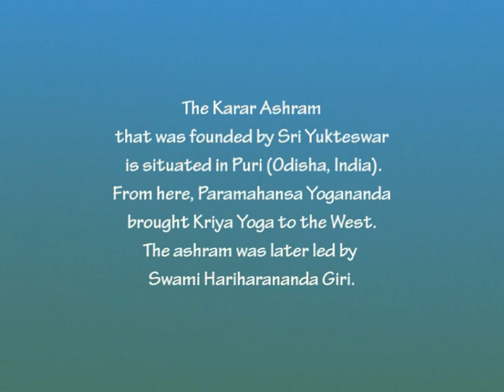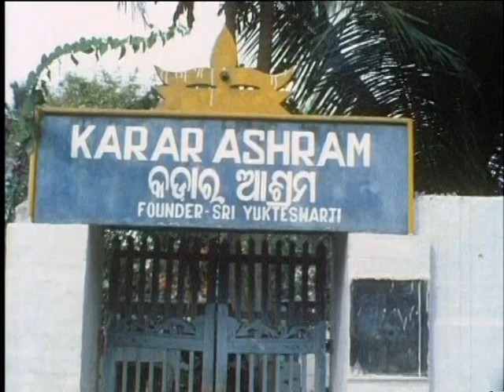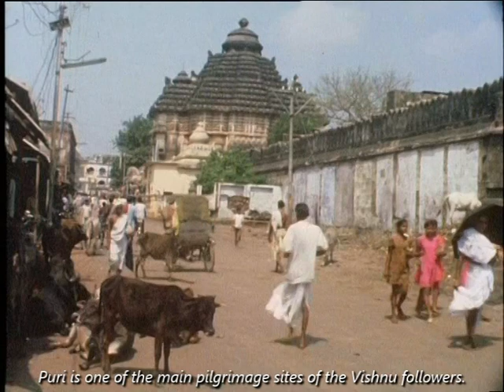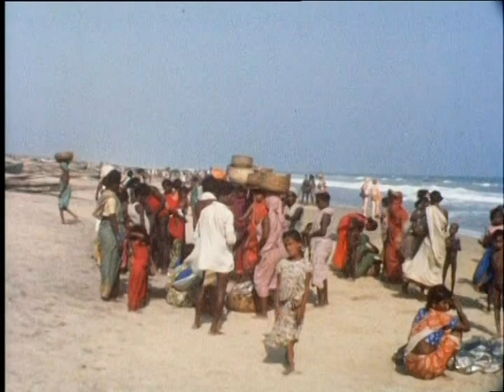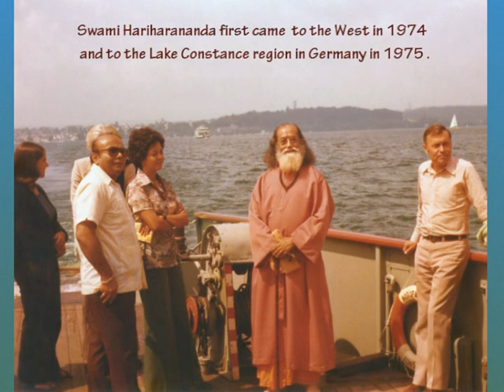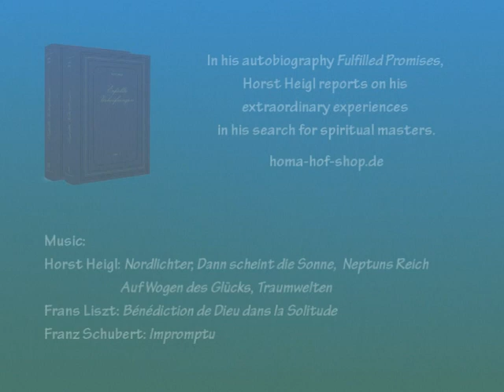Puri - with the Kriya Yoga Ashram founded by Sri Yukteswar, India 1977 (English Version)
Kriya Yoga became known worldwide through the book Autobiography of a Yogi by Paramahansa Yogananda. The Ashram (meditation center), from where Yogananda began his journey to the West, is situated in Puri, India.

Yogananda's autobiography aroused Horst Heigl’s interest, and he traveled to India in 1973 to visit the ashram. At that time it was headed by Swami Hariharananda Giri, a realized monk who was particularly impressive by his loving nature and devotion. Horst was warmly welcomed and received his first initiation in Kriya Yoga from the Swami. Some visits and initiations later, in 1977, he recorded the life of the Ashram and also Puri with its beautiful surroundings on the Bengal Gulf with a Super 8 camera.

Swami Hariharananda first came to the West in 1974. Horst was later authorized by the Swami as a teacher of Kriya Yoga and taught Kriya Yoga for over 20 years in southern Germany, as part of the adult education classes or privately.

In his biography Fulfilled Promises Horst reports, among other things, about his remarkable experiences with the Swami (homa-hof-shop.de).

Puri - with the Kriya Yoga Ashram founded by Sri Yukteswar, India 1977

Film by Horst Heigl (formerly named Lozynski)
Super 8 Color
Homa-Hof Heiligenberg
Oberhaslach 6
88633 Heiligenberg
Germany

Horst Heigl:
o Nordlichter  (CD Alegria)
o Dann scheint die Sonne  (CD Unterwegs)
o Neptuns Reich (CD Arisaka)
o Auf Wogen des Glücks (CD Alegria)
o Traumwelten (CD Traumwelten)
Frans Liszt: Bénédiction de Dieu dans la Solitude (CD Asgard)
Franz Schubert: Impromptu (CD 12 ausgewählte Klavierwerke)